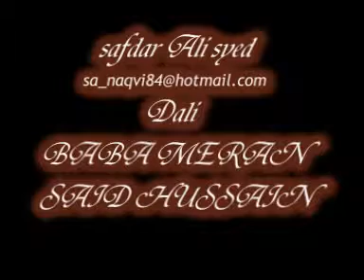said hussain kodi 2.mpg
safdar ali syed